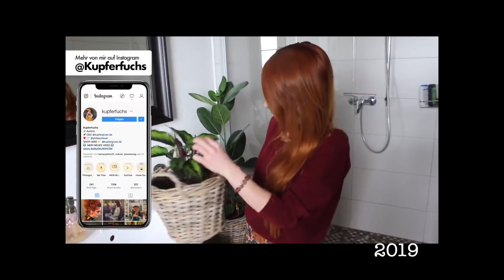Mein großes Zimmerpflanzen Update / Neues Streaming Setup / Abendessen Rezept / Weekly Vlog #69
Meine Zimmerpflanzen Pflege hab ich euch ja schon ein paar mal gezeigt, heute soll es aber nicht nur um die Zimmerpflanzen Pflege gehen sondern um ein großes Update. Was wurde eigentlich aus meinen Zimmerpflanzen von damals? Wie sehen sie 2-3 Jahre später aus? All das und mehr, gibts heute in meinem Vlog!

►Rezept:
2 Handvoll Cashewkerne - alternativ 2 gehäufte EL Cashewmus
250 ml Wasser
1 - 2 Knoblauchzehen
1 EL Hefeflocken
1/2 TL Salz
1/4 TL Pfeffer

Außerdem:
1 Pk. Gemüsetortellini
4 Handvoll Spinat
Chiliflocken

♥Fuchsfamilie♥